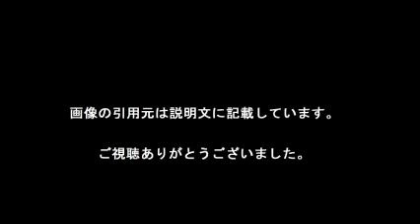上野樹里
【引用元画像】
00:00:00.00 → ・上野樹里 - Wikipedia

00:00:10.91 → ・上野 樹里 - アミューズ オフィシャル ウェブサイト

00:00:21.82 → ・ファンの人は見ないで！上野樹里、裏の顔。ドラマ【アリスの棘】で3年ぶり ...

00:00:32.73 → ・JURI (@_juri_art_) ? Instagram photos and videos

00:00:43.64 → ・上野樹里が新ドラマで香取慎吾らと共演へ 現場が恐れる問題児ぶり ...

00:00:54.55 → ・てん  てんの心ノカタチ

00:01:05.45 → ・「家族ノカタチ」上野樹里コーデが可愛くて真似したい!ポイントを徹底解説

00:01:16.36 → ・上野樹里の魅力！カメレオン女優、天然なだけじゃない！ | Ciatr[シアター]

00:01:27.27 → ・上野樹里のあの発言が仇に？「下町ロケット」次ドラマは爆死確定か ...

00:01:38.18 → ・上野樹里 今度は音楽指導者役(2016年5月4日(水)掲載) - Yahoo!ニュース

上野樹里 ドラマ
上野樹里 姉
上野樹里 家族ノカタチ
上野樹里 彼氏
上野樹里 家族のカタチ
上野樹里 髪型
上野樹里 評判
上野樹里 衣装
上野樹里 母